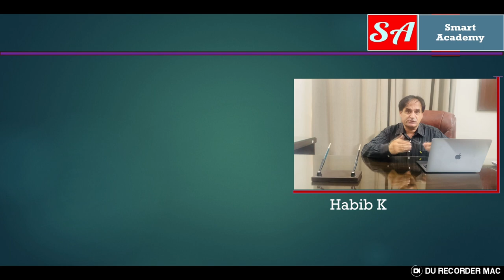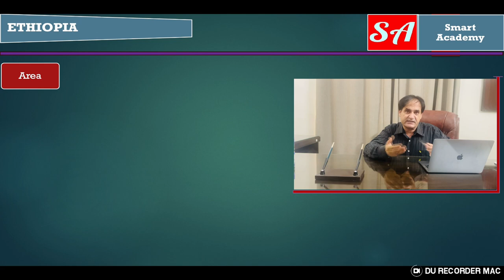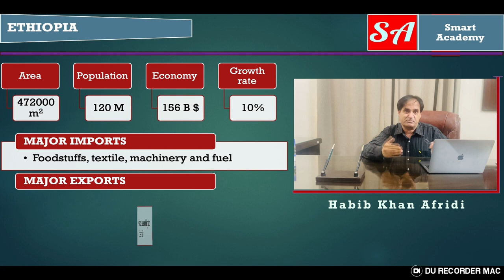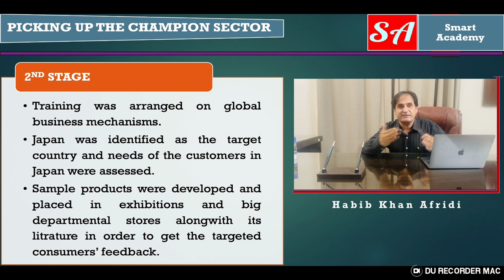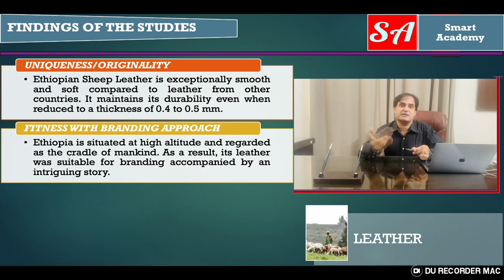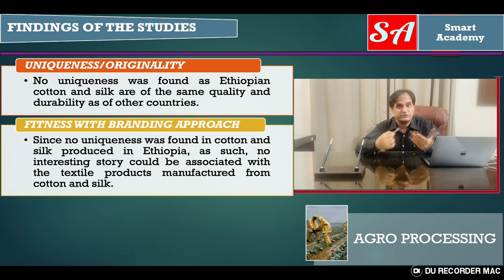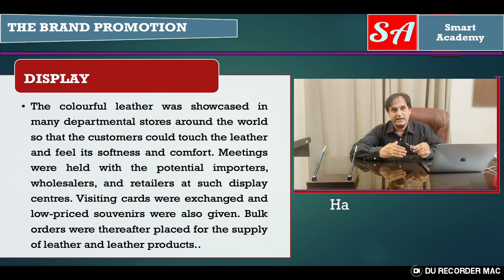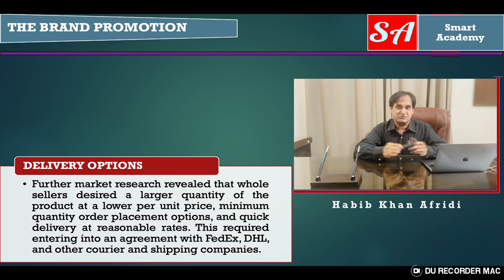Ethiopian Sheep Leather Case Studies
Welcome to Versa Learn Hub, your go-to destination for insightful case studies and in-depth analyses! In this video, we delve into the fascinating world of Ethiopian Sheep Leather Export Promotion, uncovering the strategies and success stories behind this thriving industry.

Ethiopian sheep leather has gained significant recognition on the global stage, and in this case study, we explore the key factors that have contributed to its remarkable success. Join us as we dissect the innovative approaches, market insights, and trade practices that have propelled Ethiopian sheep leather to new heights in the international market.

Throughout this video, you'll gain a comprehensive understanding of the following:
Market Dynamics: Discover the global demand for high-quality leather products and how Ethiopian sheep leather caters to this niche market.
Trade Policies: Learn about the trade policies and agreements that have facilitated the export of Ethiopian sheep leather, opening doors to lucrative international markets.
Quality Assurance: Explore the rigorous quality control measures implemented in Ethiopia's leather industry, ensuring that each product meets the highest standards.
Sustainable Practices: Understand how sustainability practices play a crucial role in maintaining the ecological balance and ensuring the longevity of this industry.
Success Stories: Hear firsthand accounts from entrepreneurs and businesses that have thrived in this sector, offering valuable insights into their strategies and experiences.
Whether you're a business enthusiast, a budding entrepreneur, or simply curious about the dynamics of global trade, this case study is sure to provide you with valuable insights and inspiration. Join us on this journey as we unpack the success story of Ethiopian Sheep Leather Export Promotion.